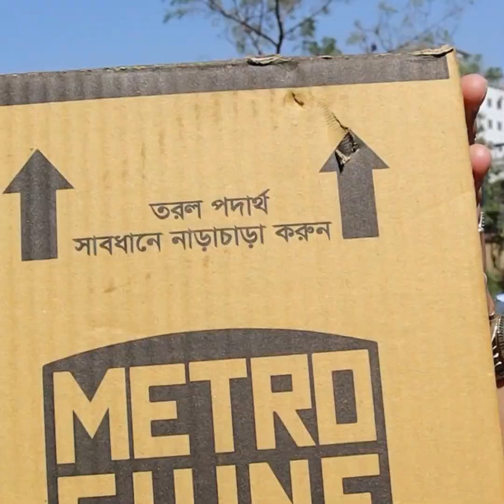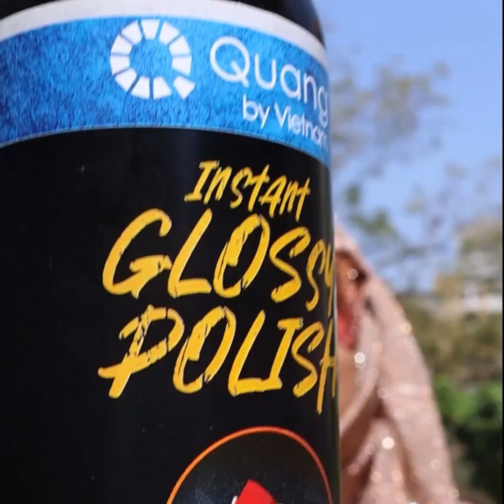কিভাবে সম্ভব? ওয়াটারলেস বাইক ওয়াশে? Uses Details and User Review | Quang Waterless Care | Bike Wash